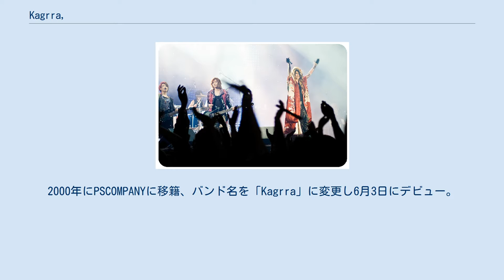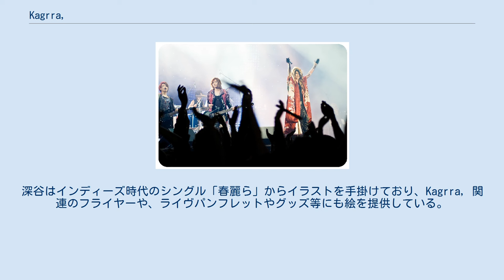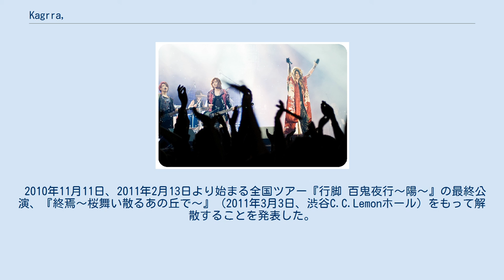Kagrra,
Kagrra, (カグラ) は、かつて存在した日本のヴィジュアル系ロックバンド。
PS COMPANY所属。
 1998年に前身となるバンド「CROW」を結成し、活動を開始。
KEYPARTYに所属。
2000年にPSCOMPANYに移籍、バンド名を「Kagrra」に変更し6月3日にデビュー。
2004年元日に名前を「Kagrra,」に変更しメジャーデビュー。
 作詞は一志が担当し、作曲は主に楓弥と真を中心にメンバー全員で行っている。
アルバムのジャケットデザインや、DVDのムービー作成などはリーダーである白水 (クリエーター時の呼び方は「ハクスイ」) が行うこともある。
 和を基調とするネオ・ジャパネスク・スタイルと呼ばれる音楽性を標榜している。
主に英語やカタカナを全く使わない歌詞や、和製楽器を思わせるようなギターの音を中心としたサウンドを特徴としている。
ビジュアル面も、活動初期は和服を着用していたことから、和の反映が汲み取れる。
だが、メジャー3枚目のシングル「憶」以降からはその傾向は次第に弱くなり、洋服に和風を少々加味したものを身に着けるようになってきている。
5枚目のシングル「誓ノ月」からは、メンバーの衣装は洋装となってPVや楽曲に和風の面影を残すのみとなり、メジャー3枚目のアルバム『雫 -shizuku-』からは大半の楽曲は和のコンセプトからは離れた音楽性を見せた。
しかしキングレコード移籍後初となる作品『Core』以降、着物アレンジの衣装を纏うヴィジュアル面や箏をはじめとした雅楽器を楽曲に大幅に取り入れる等、徐々に和風スタンスを取り戻していき、「バンドに更なる広がりを求める上では、必要以上に和風に執着はしない」としつつも以前よりも洗練された独自の和風ロックスタイルを確立した。
ただし、あくまで和の響きの美しさをコンセプトとするため、ボーカルの一志は基本的にシャウト、デスヴォイス等の歌唱技術やヘッドバンギングなどのライブパフォーマンスは行わない。
 CDジャケットやDVDで度々用いられるイラストは、イラストレーターの深谷友一朗によって書かれた物である。
深谷はインディーズ時代のシングル「春麗ら」からイラストを手掛けており、Kagrra, 関連のフライヤーや、ライヴパンフレットやグッズ等にも絵を提供している。
 2009年にはキングレコードとの契約を満了し、2010年からの新譜はクラウン徳間ミュージック販売の流通によるインディーズでのリリースとなった。
 2010年11月11日、2011年2月13日より始まる全国ツアー『行脚 百鬼夜行〜陽〜』の最終公演、『終焉〜桜舞い散るあの丘で〜』 (2011年3月3日、渋谷C.C.Lemonホール) をもって解散することを発表した。
 2011年3月3日、『終焉〜桜舞い散るあの丘で〜』 (渋谷C.C.Lemonホール) をもって解散。